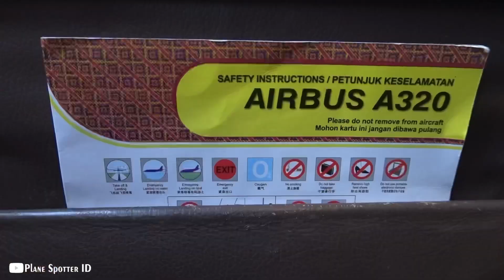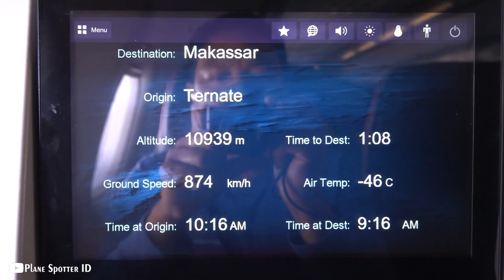Naik Pesawat Batik Air Ternate - Jakarta ID6141 dengan Armada Airbus A320-200